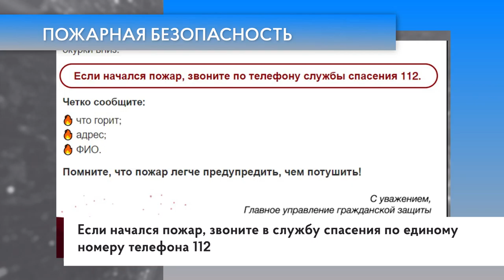Пожарная безопасность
Главное управление гражданской защиты Московской области напоминает: пожар легче предупредить, чем потушить. Если начался пожар, звоните в службу спасения по единому номеру телефона 112.